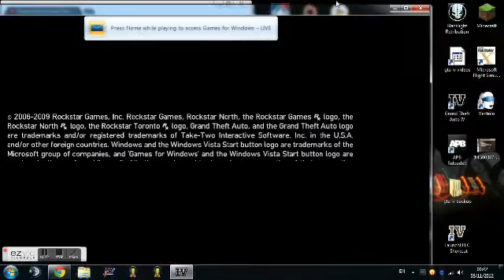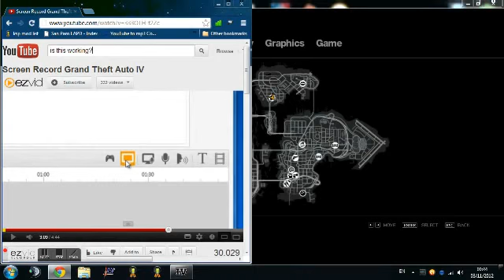GTA IV ezvid record test